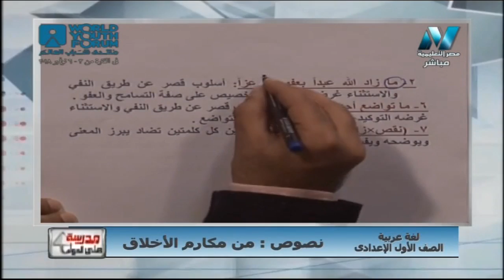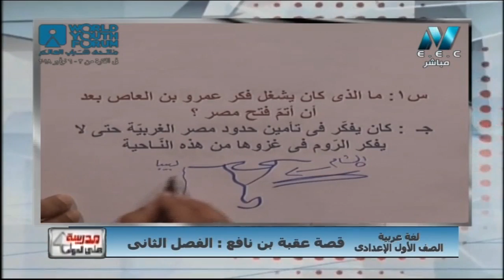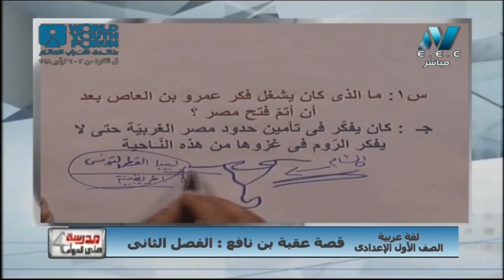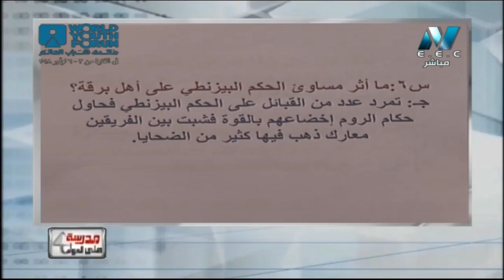لغة عربية 1 إعدادي حلقة 7 ( نصوص : من مكارم الأخلاق / قصة : عقبة بن نافع - الفصل الثاني ) 29-10-2018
لغة عربية 1 إعدادي حلقة 7 ( نصوص : من مكارم الأخلاق / قصة : عقبة بن نافع - الفصل الثاني )  أ حاتم عبد الله 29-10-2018